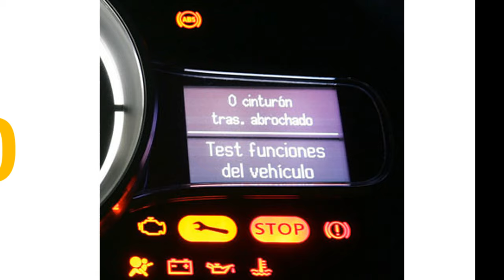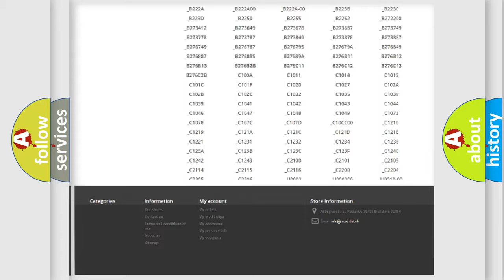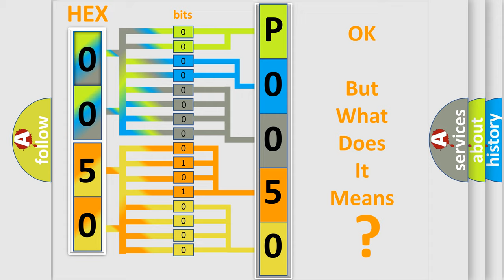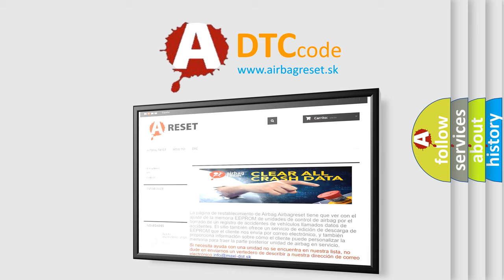DTC Dodge P0050 Short Explanation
Contents:
0:21 Basic DTC analysis according to OBD2 protocol standard.
1:48 Insight into programming
2:58 A diagnostically understandable description of the Diagnostic Trouble Code
3:05 Basic error definition

Make:
Dodge
Code:
P0050
Definition:
AV Control Unit (DSP Connection)
Description:
Internal malfunction of AV control unit (DSP connection error) is detected.
Cause:
 If a disc can be played,then there is a possibility of the detection of a temporary malfunction. Replace the AV control unit if the malfunction occurs constantly.